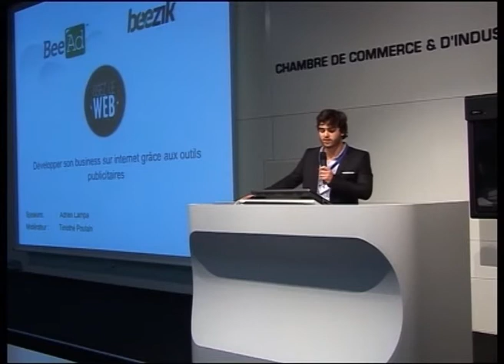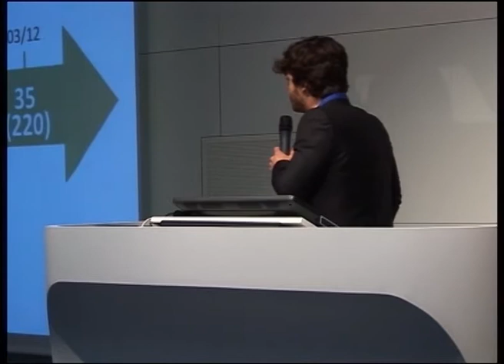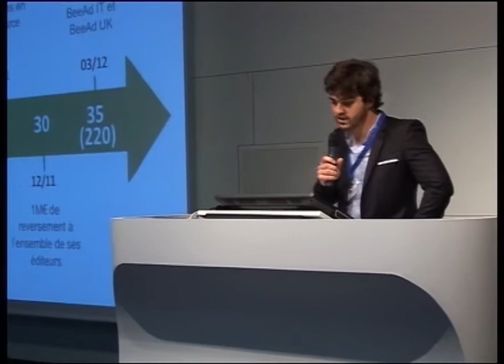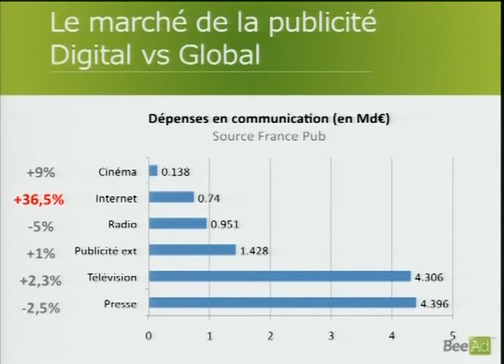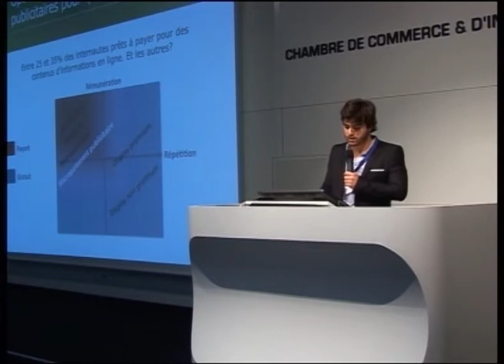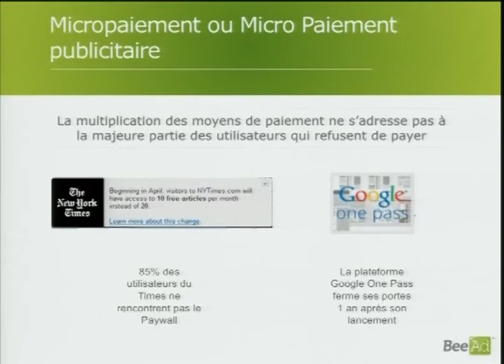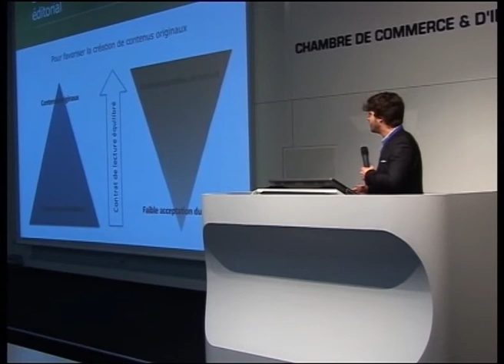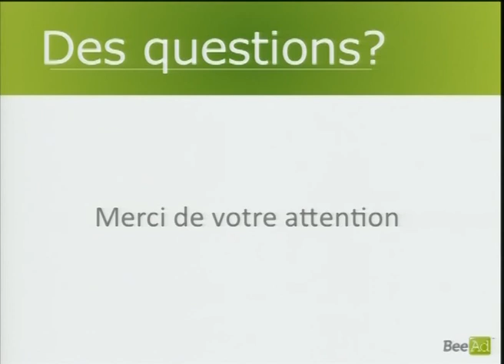[Osez le Web!] #5/8 : A.Larripa : Développer son business sur le web.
Intervention d'Adrien Larripa - Beezik-Beead pour OSEZ LE WEB! à Grenoble École de Management : Développer son business sur le web.